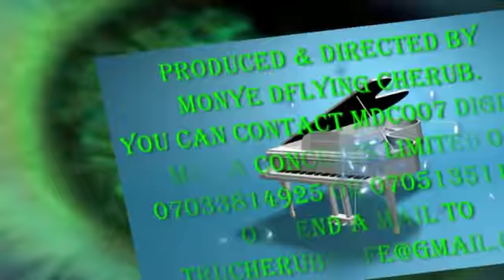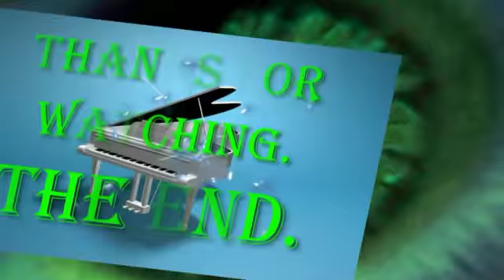ESOCS CHURCH. @SUP. AP. KACHI OKORO ALSO MINISTERED VIA AFRICAN TRUMPETIC PRAISE@PRAISE BANQUET 2018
@ SUP. AP. KACHI OKORO (SON OF DAVID) ALSO MINISTERED LIVE @ PRAISE BANQUET 2018

THEMED; HEARTFELT PRAISE

HELD @MOUNT OF HEALING H/P, OKPOKO DISTRICT HDQTZ BRANCH, ESOCS ONITSHA PROVINCE.

@SUP. AP. KACHI OKORO (SON OF DAVID) IS 1 OF THE BEST SERAPHIC TRUMPETER WE HAVE IN THE ESOCS CHURCH WORLDWIDE. HE IS TRULY GIFTED WHEN IT COMES TO TRUMPETING.

ENJOY HIS MELODIOUS SERAPHIC TRUMPETIC MINISTRATION @PRAISE BANQUET 2018 AND BE BLESSED.